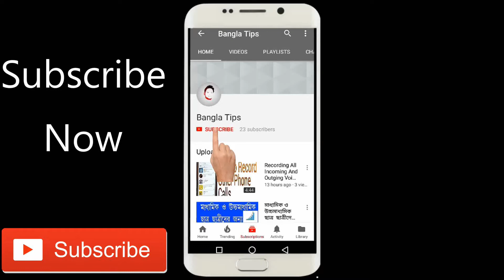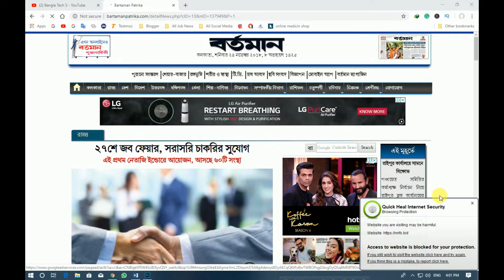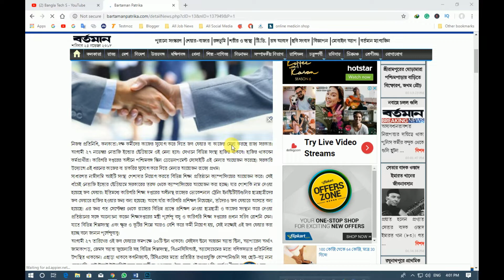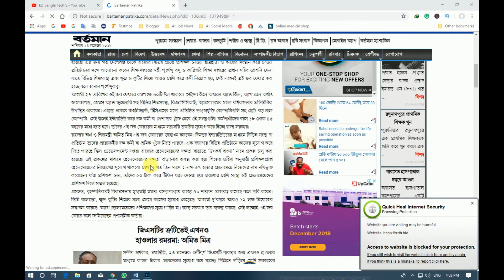কলকাতায় চাকরির মেলা বসতে চলেছে || Job Fair In Kolkata 2018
Banglatechs